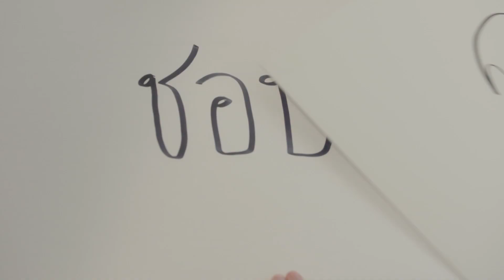FuntasticBABII l Off-Gun 1st Meeting in Thailand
FUNTASTIC BABII Off-Gun 1st Fan Meeting in Thailand
Fan Meeting ครั้งแรกในประเทศไทยของ ออฟ-กัน ที่อยากชวนเหล่าเบบี๋ มารวมตัวกัน มา Fun!! มา Happy!! กับป่าปี๊และน้องกัน พร้อมด้วยเพื่อนจากแก๊งทฤษฎีจีบเธอ ที่พวกเค้าจะมามอบความสุข สนุกสนาน น่าอัศจรรย์ สมการรอคอย งานนี้จัดเต็มเพื่อทุกคนแน่นอน!!!

บัตรราคา : 7,500 บาท (VVIP) / 5,000 บาท (VIP) / 3,500 บาท / 2,500 บาท / 1,500 บาท
ศึกษารายละเอียดให้ดี เตรียมจองบัตรให้ทัน แล้วมาสนุกด้วยกันจ้าาา

🔺เจอกันวันที่ 21 กันยายน 2562 ที่แจ้งวัฒนะฮอลล์ ศูนย์การค้าเซ็นทรัลพลาซ่า แจ้งวัฒนะ
🔺เริ่มเปิดขายบัตรวันที่ 1 สิงหาคมนี้ ทาง
เตรียมตัวเลย!!